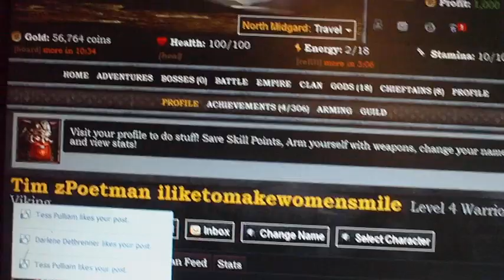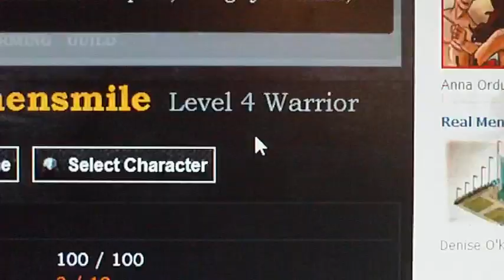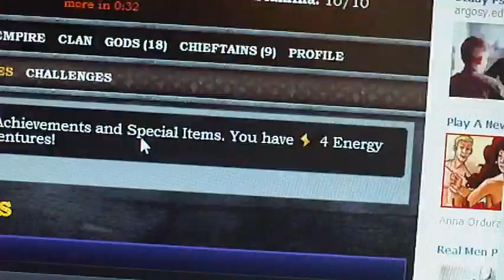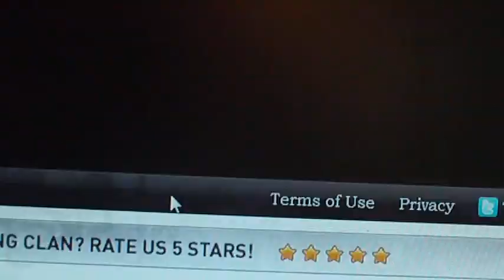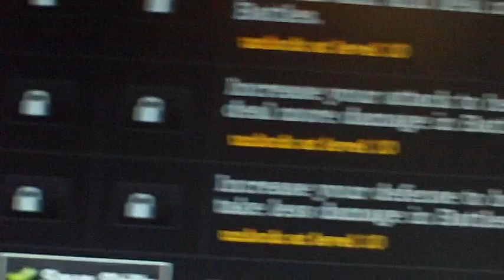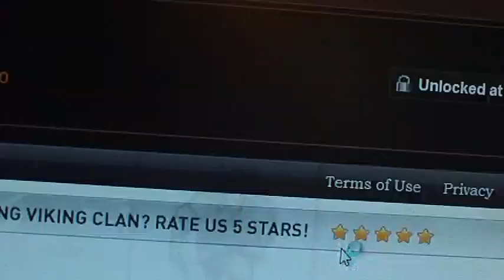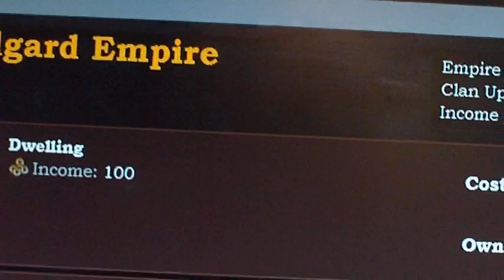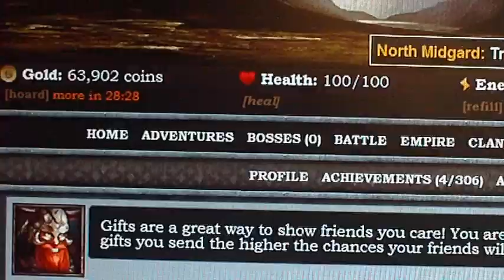Viking clan Tips and Secrets part 1 (43 mins) BY - TIMzPoet 2011 April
Viking clan tips for Beginers to Intermediate  level players part 1 (43 mins) BY - TIMzPoet